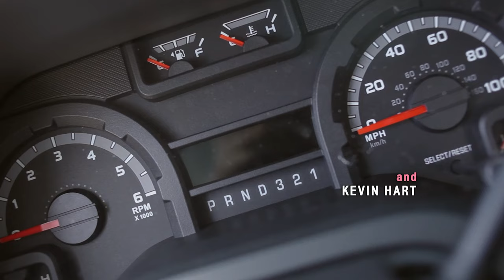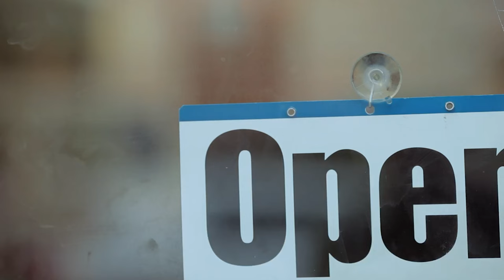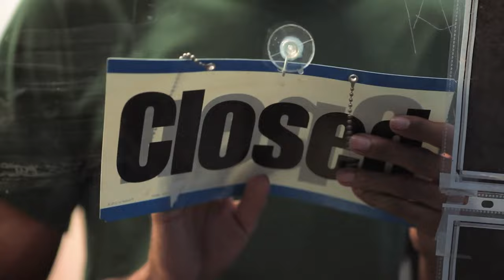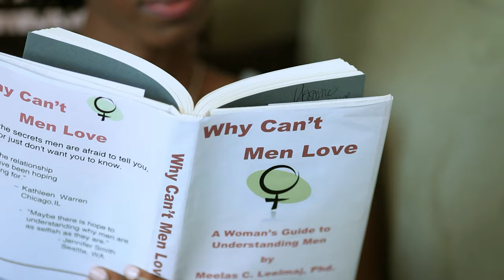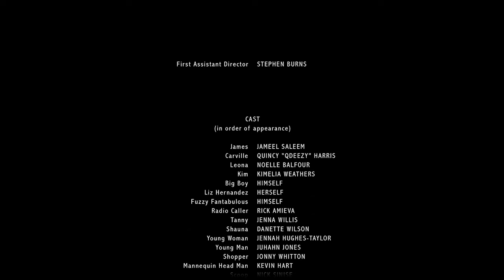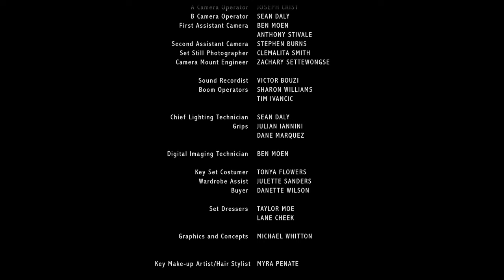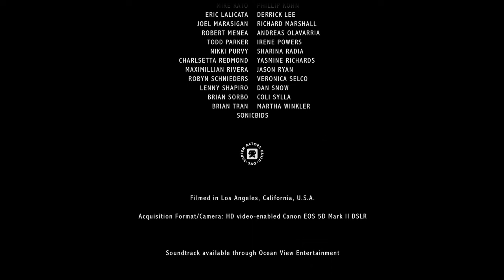🌀 The Annoying Girlfriend | COMEDY | Full Movie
Evicted from his apartment, James has to move in with his girlfriend of 3 months. He quickly discovers that she's everything he never wanted in a woman.